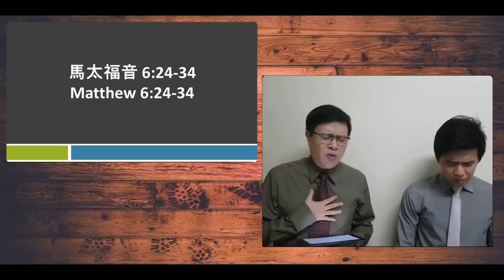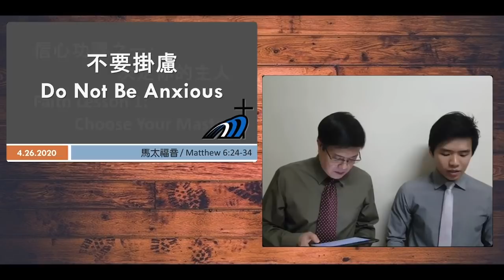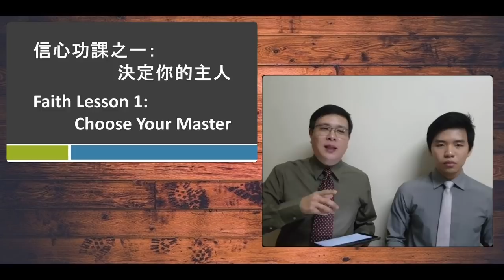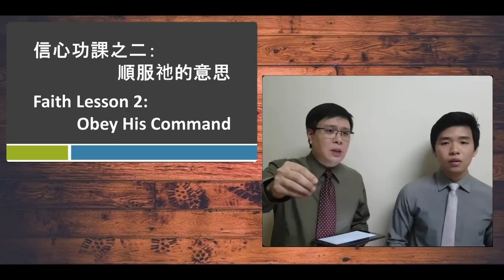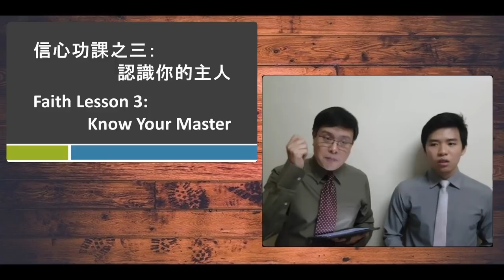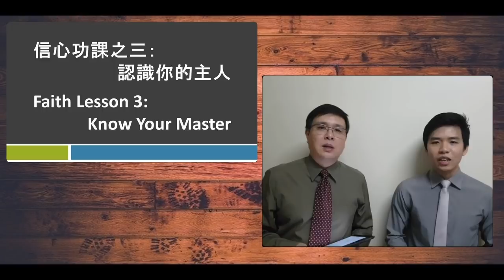UECM Sunday Message - April 26, 2020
不 要 掛 慮
Do Not Be Anxious

馬 太 福 音 / Matthew 6:24 – 34

Speaker: Rev. Terence Lim (林克舜牧師)